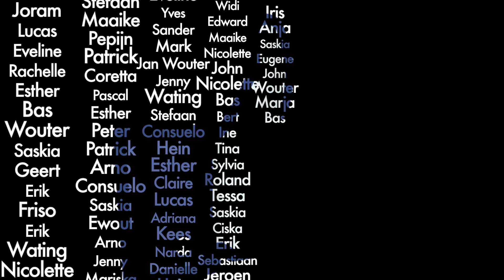Thank You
Thank you for the birthday wishes!

Erik
Mark
Eva
Wouter
Mirjam
Rinie
Peter
Frank
Debbie
Niels
Rachelle
Ingrid
Erik
Geert
Niels
Denisio
Randy
Edo
Jeannot
Mariska
Vidjay
Jascha
Esther
Paul
John
Danielle
Dennis
Judith
Nick
Erwin
Laura
Kees
Lay
Jaklien
Wouter
Annemarie
Ruud
Pascal
Ewout
Jody
Monique
Coretta
Florus
Jaap
Jenny
Bas
Aafke
Rinie
Ronnie
Nicolette
Arjan
Jordie
Marin
Tessa
Muriel
Ciska
Marijke
Hannie
Sylvia
Theo
Jan Wouter
Roland
Hans
Edward
Hans
Ronald
Sander
Joram
Vincent
Sander
Marco
Peter
Maaike
Xander
Victor
Jessica
Friso
Hein
Wating
Peter
Peter
Ine
Ruben
José
Mariëlle
Frank
Pepijn
Boomsma
John
Lucas
Syl
Rene
Arno
Yves
Eugene
Sebastiaan
Marc
John
Rick
Eveline
Johan
Jürgen
Dick
Iris
Reinder
Claire
Patrick
Narda
Stefan
Consuelo
Hans
Peter
Ron
Tomas
Esther
Tina
Priscilla
Vincent
Roland
Stefaan
Arno
Bart
Jeroen
Jolanda
Marc
Anja
Job
Arno
Sandra
Martin
Ine
Henk
Saskia
Angelique
Gerdie
Bert
Eddy
Chris
Adriana
Marja
Widi
Eddy